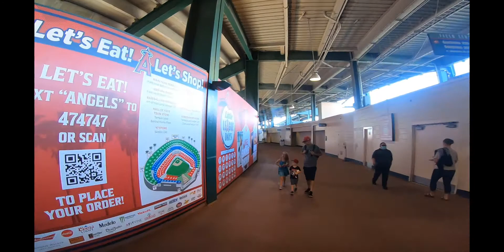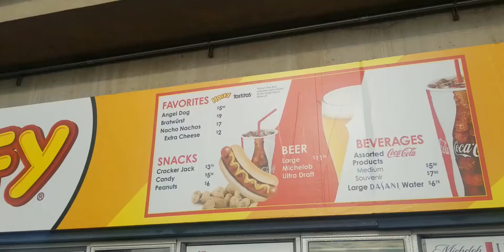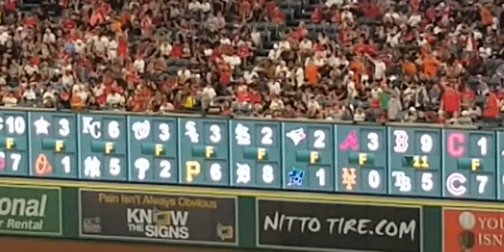Batting Practice was Packed! | Giants Shut Out Angels and so Many Giants Fans at Angel Stadium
I went to Angel Stadium to see the Angles Play the Giants. I entered the stadium when it opened about 90 minutes before game time. Batting practice was packed and there were so many Giants fans at the game. The Giants ended up shutting out the Angels 5-0.